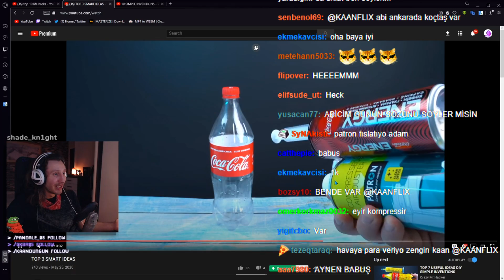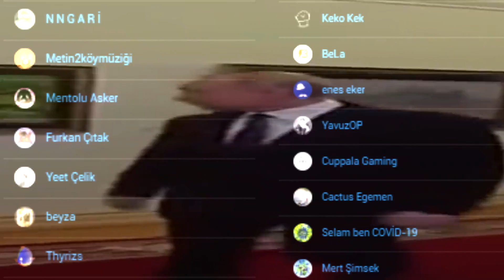Keyif Kaçırma Garantili Kitap Ayracı